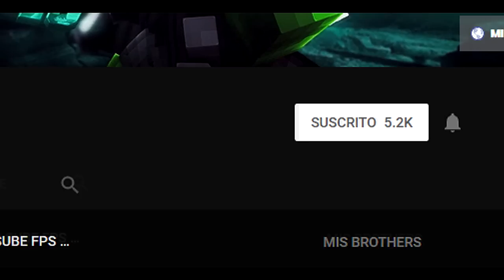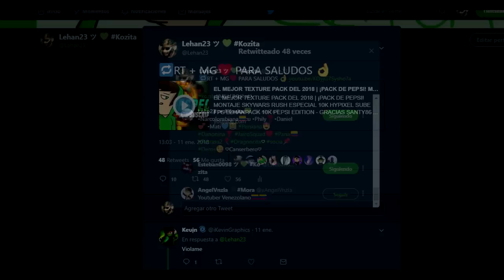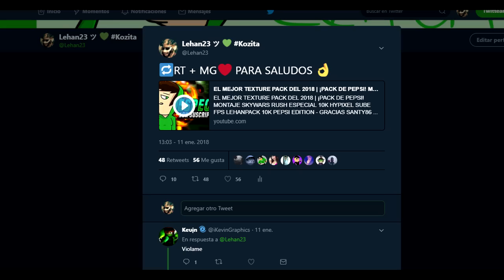LA PROFECÍA DE SANTY y SAP0LEGENDARI0 ME DICE PATÉTICO | SKYWARS RUSH BREZILY AUTOCLICK EXPOSED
BIENVENIDOS a un nuevo episodio de LA NOVELA DE LA 1:
en el episodio de hoy: SANTY86 predice algo y SAPALEGENDARIA le DICE PATÉTICO al don LEHAN23 | SKYWARS RUSH BREZILY AUTOCLICK EXPOSED
🔥VÍDEO TODOS O CADA 1 DÍA A LAS 13:00hs ARGENTINA🔥

➡️- - - - - - - - - - - - - - - - INFORMACION! - - - - - - - - - - - - - - - - - - - -⬅️

🌟DONACIONES Voluntarias: Toda donación que hagan sera utilizadas para mejorar la calidad de los vídeos 🎄💚)

🌟IP DEL SERVER: mc.hypixel.net

➡️- - - - - - - - - - - - - - - - PLAY LIST - - - - - - - - - - - - - - - - - - - -⬅️

🌟Listas de Reproducciones que te pueden Interesar.

➡️- - - - - - - - - - - - - - - - LEHANPACK - - - - - - - - - - - - - - - - - - - -⬅️

🌟LEHANPACK🌟

➡️- - - - - - - - - - - - - - - - SERVIDORES QUE RECOMIENDO - - - - - - - - - - - - - - - - - - - -⬅️

➡️- - - - - - - - - - - - - - - - SET UP - - - - - - - - - - - - - - - - - - - -⬅️

🌟PROCESADOR: El peor del mercado
🌟GRAFICA: Ni tengo grafica
🌟PLACA MADRE: se llama Maria
🌟GABINETE: Lo robe en carrefour marca pcbox
🌟AURICULAR: Son de carton con cinta
🌟MICROFONO: se lo robe a telefe en el 86
🌟ESCRITORIO: Caja de carton que vino el gabinete
🌟CELULAR: Que te importa wachin xdxd

➡️- - - - - - - - - - - - - - - - PREGUNTAS - - - - - - - - - - - - - - - - - - - -⬅️

🌟¿De donde soy?: Argentina, BsAs

🌟IGN: Lehan23 & LehanGames23HD

➡️- - - - - - - - - - - - - - - - SQUAD! - - - - - - - - - - - - - - - - - - - -⬅️

Este Video es Creado y Editado por Lehan23
Tσdσs lσs Dεяεcнσs Rεsεяvαdσs.